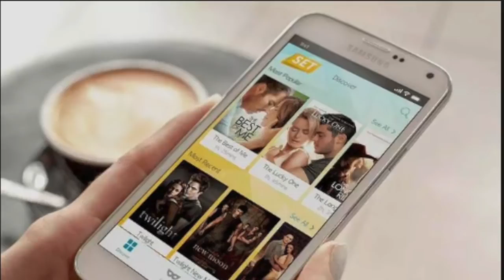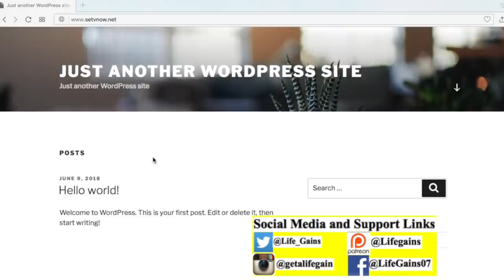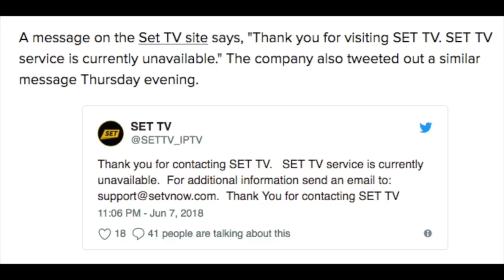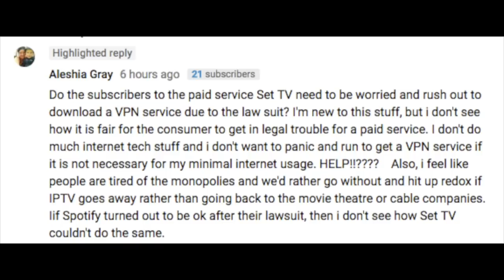Set Tv Now Shut Down? Is it Down for the Count?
Well, it looks like one of our favorite IPTV solutions is down for the count. The warning signs were there - the entire motion picture industry had sued them in April - but we were hopeful that they would somehow emerge. That hope has been dashed today. SETV was one of the best IPTV. They offer 500+ channels including Premium HD channels, Video on demand, Sports packages and even Pay-Per-View Events for as low as $20 per month.
This has something to do with their Video-On-Demand. And sadly, now, they stop the operation. So if you are having a problem with your streaming right now with SETV, that is not because their server is temporarily down.